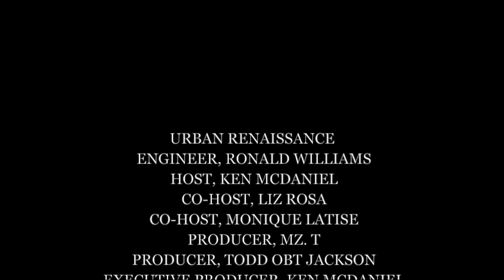Eastside High School Principal Zatiti Moody